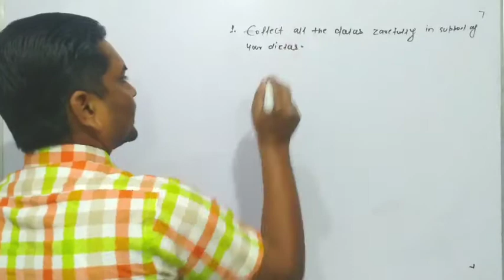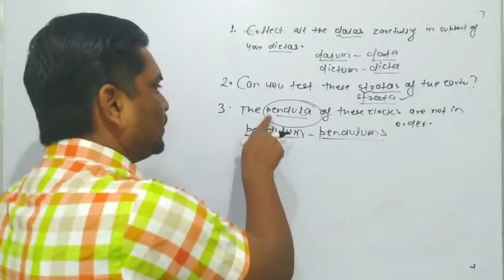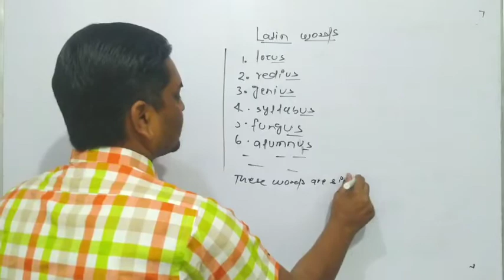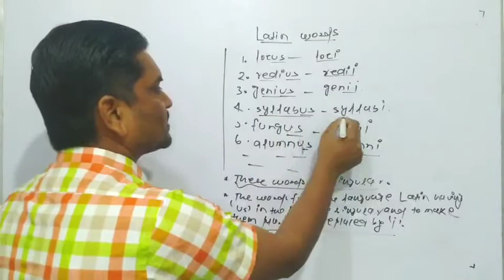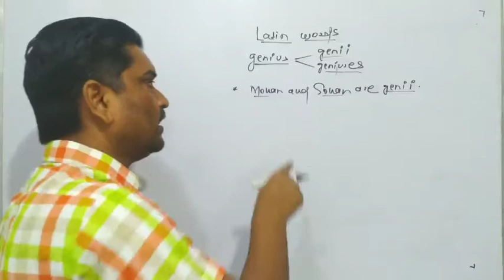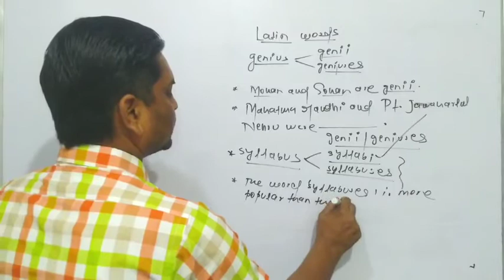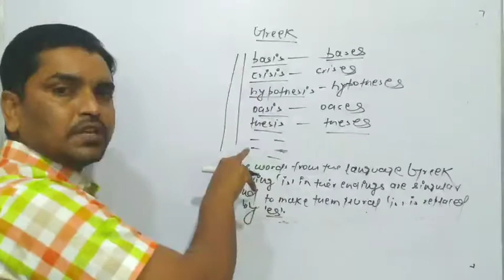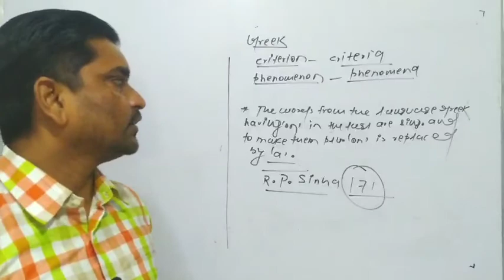Noun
This video lecture deals with the chapter Noun for the students who want to have a good knowledge of the chapter Noun...